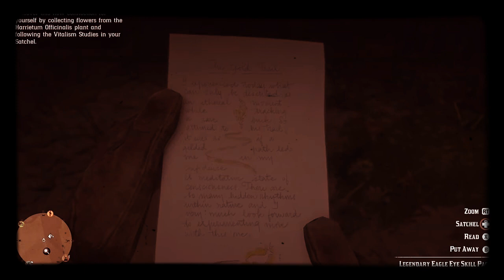RedDeadOnline : Harrietts secret